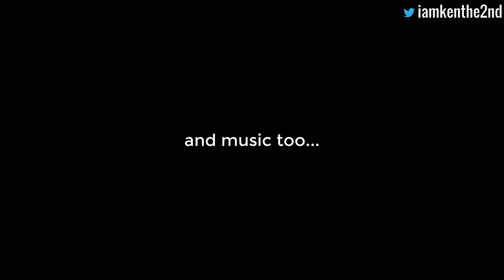Gmac Cash - Coronavirus (Official Video) Coronaviruschallenge [REACTION]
IM BACK!!

covid-19